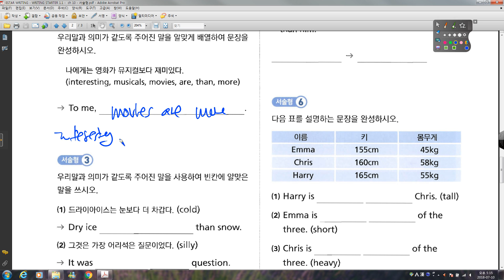WR STARTER 1 1 01 서술형 10